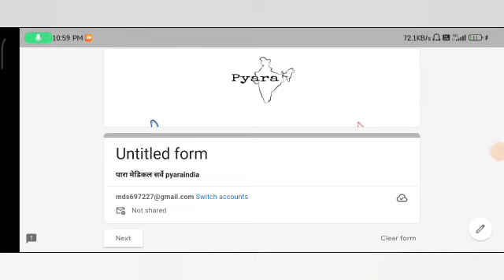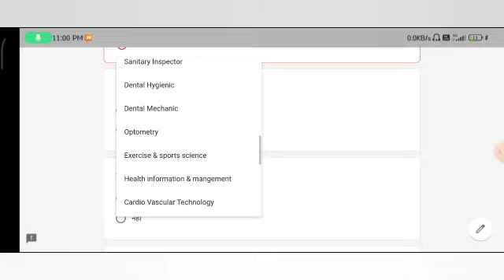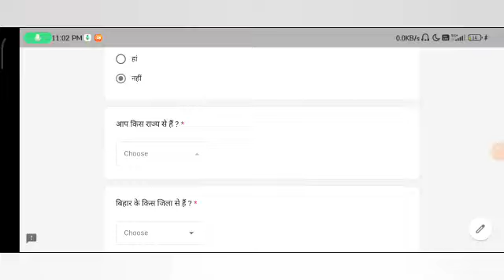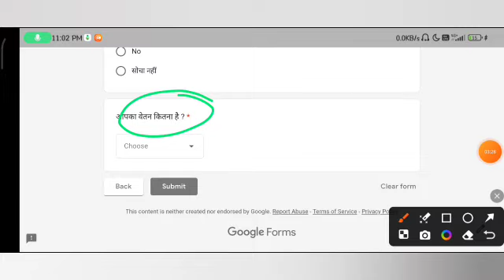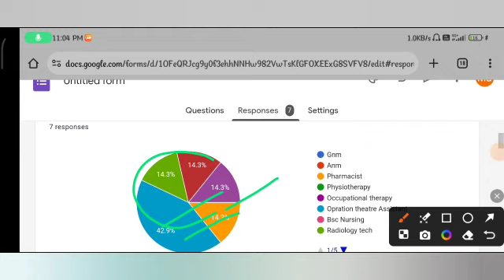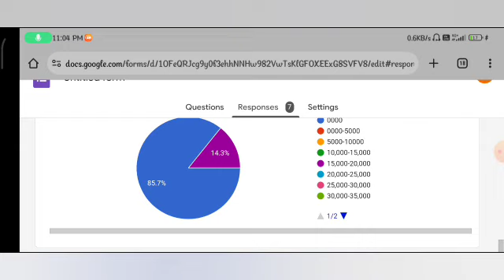पारा मेडिकल सर्वे | all india paramedical survey सभी पारा मेडिकल छात्र व कर्मी सर्वे में शामिल हो